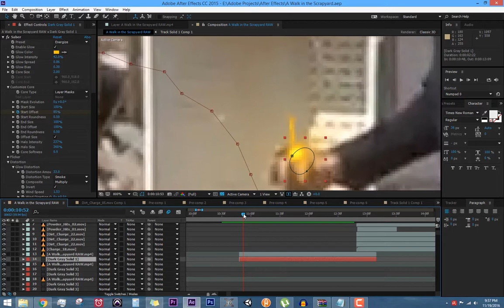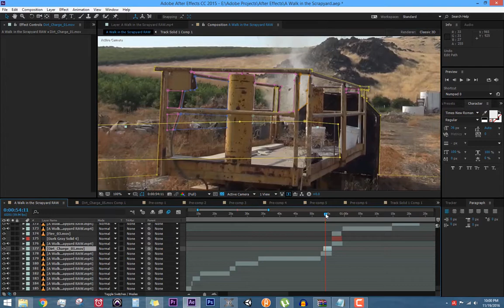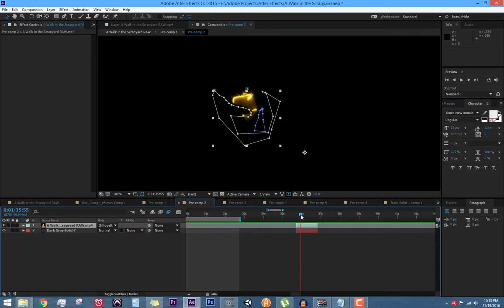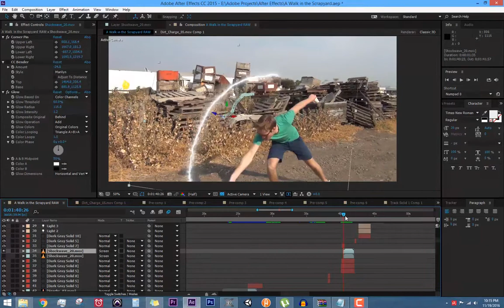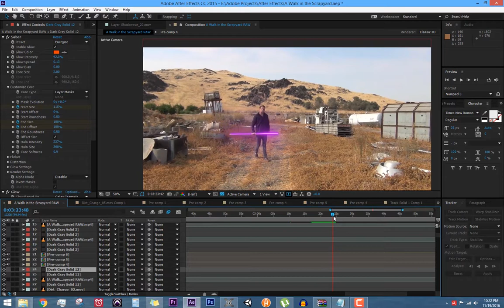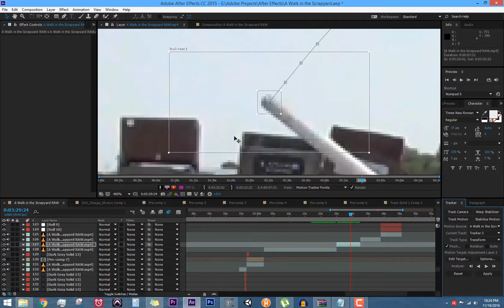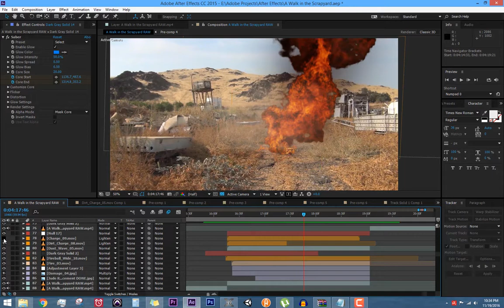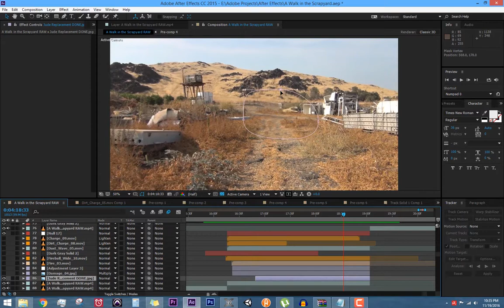Behind the Scenes! A Walk in the Scrapyard [MGStudios]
It was a lot of work...